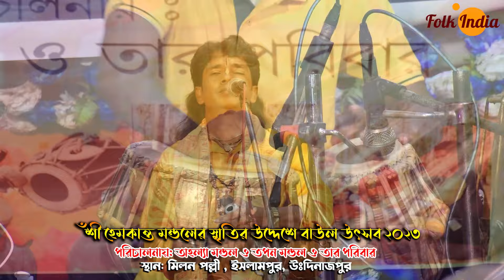Jedin mayar badhon chire jabe | যে দিন মায়ার বাঁধন ছিড়ে যাবে | Uttam Mohanta | ভাবের বাউল গান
Jedin mayar badhon chire jabe | যে দিন মায়ার বাঁধন ছিড়ে যাবে | Uttam Mohanta | ভাবের বাউল গান | @FolkIndiaYouTube

Song :- Jedin mayar badhon chire jabe
Singer :- Uttam Mohanta

মিউজিসিয়ান : বৈতরনী লোকদল
দল পরিচালক :- শুধাংশু বারই
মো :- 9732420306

স্বর্গীয় হেমকান্ত মন্ডল মহাশয়ের মৃত্যু বার্ষিকী উপলক্ষ্যে বাউল উৎসব
পরিচালনায় :- তপন মন্ডল ও তার পরিবার
স্থান :- মিলনপল্লী কোলনী, শিয়াল তোর, ইসলামপুর, উত্তর দিনাজপুর

Video : Abhijit Das
Editing : Ajay Kumar Das